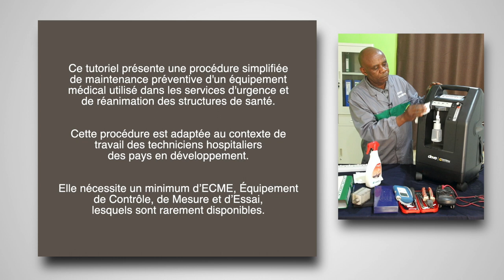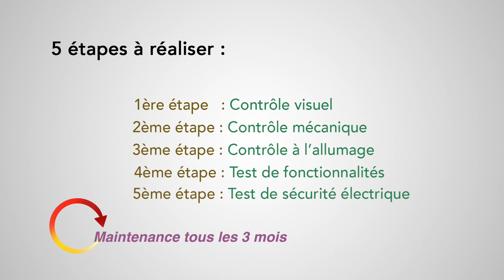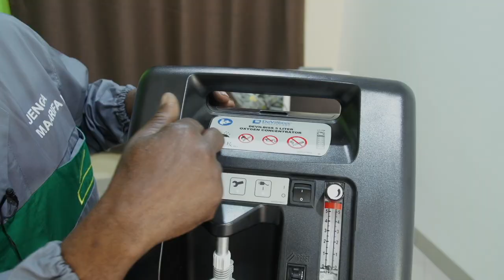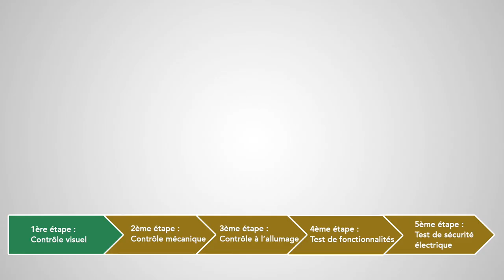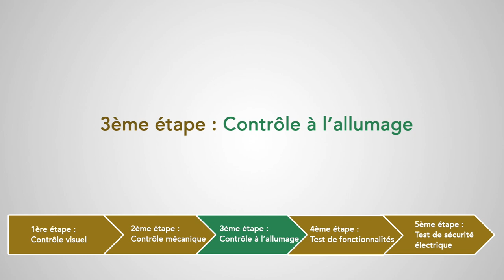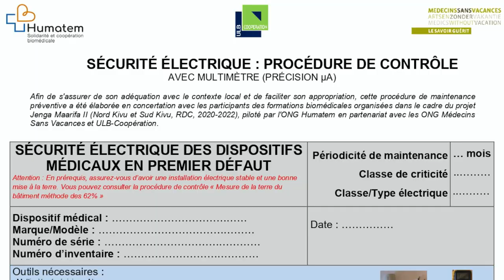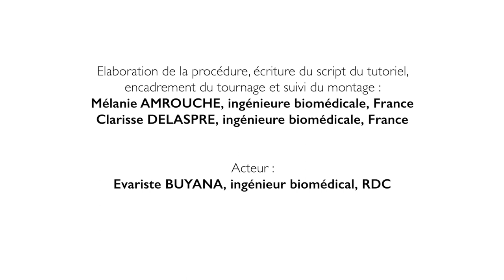Tutoriel de maintenance préventive du Concentrateur d'Oxygène - Projet Jenga Maarifa 2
A LIRE ATTENTIVEMENT
Ce tutoriel vidéo est destiné aux techniciens de maintenance biomédicale. Il présente pas à pas les étapes à suivre pour réaliser la maintenance préventive d'un concentrateur d'oxygène. La procédure simplifiée de maintenance décrite dans cette vidéo est particulièrement adaptée au contexte de travail des techniciens des pays en développement car elle requiert peu d’Équipements de Contrôle, de Mesure et d'Essai (ECME).

Pour réaliser cette procédure de maintenance préventive, copiez/collez les 2 liens ci-dessous pour télécharger les procédures correspondantes :
- la procédure écrite de maintenance préventive du concentrateur d'oxygène (incluant une check-list à cocher)
- et la procédure de contrôle de sécurité électrique nécessaire pour réaliser l'étape de contrôle n°5

Un protocole d'utilisation et d'entretien distinct et complémentaire de cette procédure de maintenance préventive est également disponible sur la chaîne Youtube Humatem à l'intention des personnels soignants utilisateurs de cet équipement.

Projet Jenga Maarifa 2 réalisé grâce au soutien financier de :
- Ministère de l'Europe et des Affaires étrangères français
- Union Européenne et Coopération belge (projet PADISS)
- Région Auvergne-Rhône-Alpes
- Conseil départemental de la Haute-Savoie